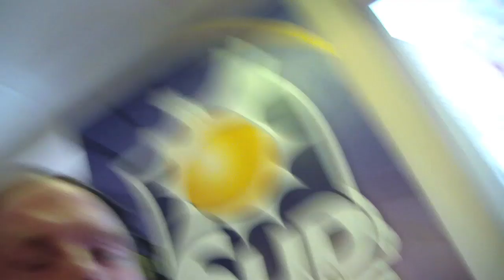SUD RADIO - Alan King Blue Suede Shoes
Alan King Blue Suede Shoes